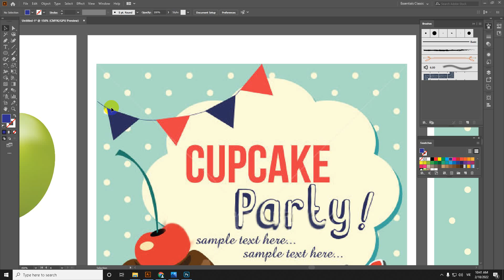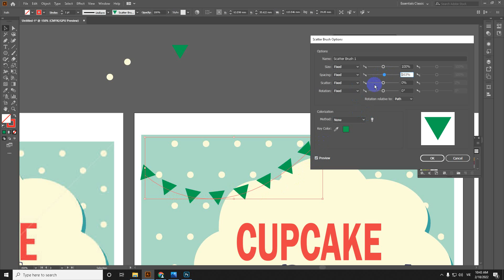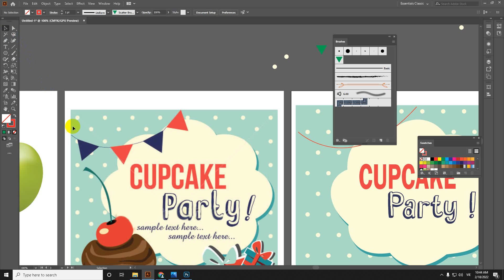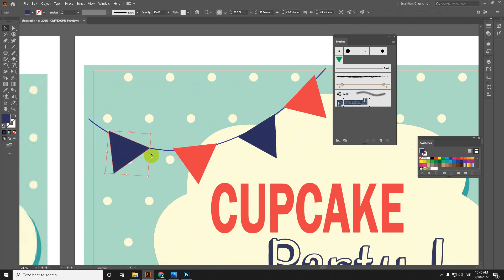CUPCAKE PART 2